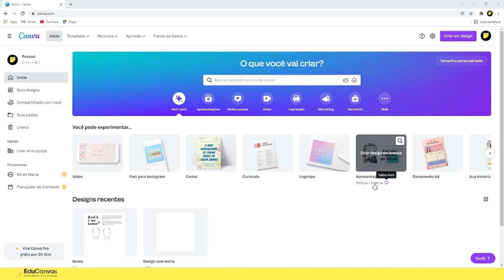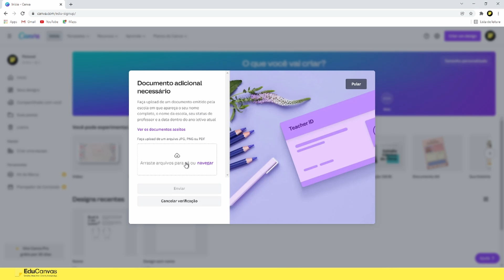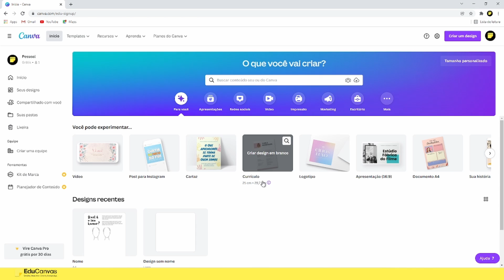Canva Education | Como criar uma conta de professor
Tenha todos os recursos do Canva Pro sem pagar nada, criando sua conta de Canva para educador.

Este é canal do Educanvas. Toda semana nós temos vídeos novos sobre educação, ensino e aprendizagem.
Para poder ficar por dentro de tudo e se juntar à maior comunidade de inovação em educação, nos acompanhe nos canais do Whatsapp e Telegram: